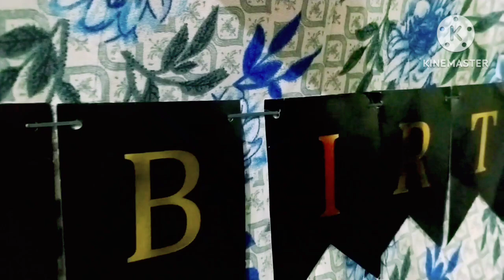vlog || అందరం కలిసి బోజనాలు prepar చేశాము birthday పార్టీ కి 🎉||పెద్ద సందడే 🥰🤣teluguvlog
Hii guys this is mahi smart home Telugu vlogs and you are looking at a youtube channel filled with vlogs recipies Pooja vlog travel vlogs life style if you like my content means plz consider to subscribe my channel and support me thank you so much

Today I am going to share daily Vlog